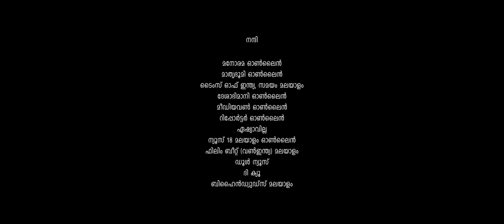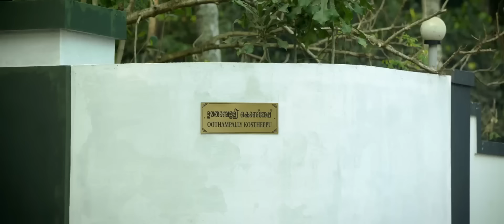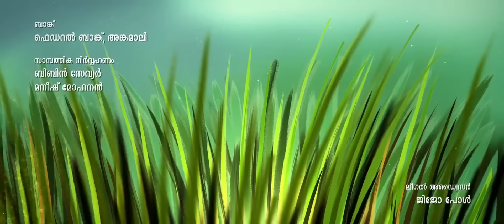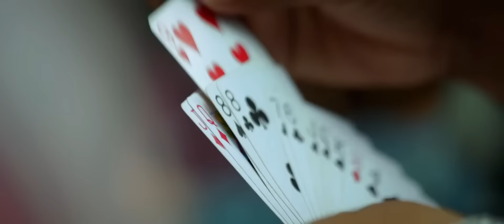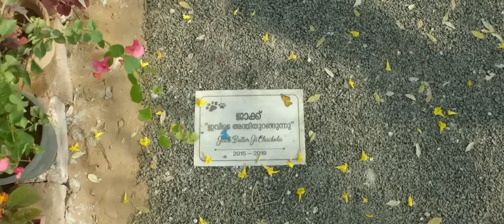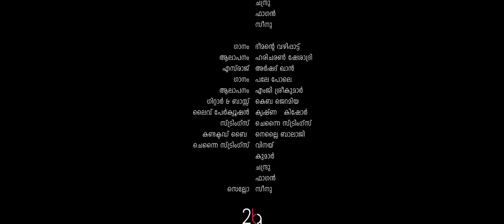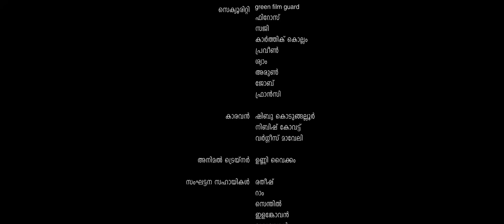Bheemante Vazhi New Malayalam full HD movie 2021 | kunchako boban| chemban vinod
Directed by Ashraf Hamza
Written by Chemban Vinod Jose
Produced by Chemban Vinod Jose
Rima Kallingal
Aashiq Abu
Starring Kunchacko Boban
Chemban Vinod Jose
Jinu Joseph
Megha Thomas
Cinematography Girish Gangadharan
Edited by Nizam Kadiry
Production
companies

Chembosky Motion Pictures
OPM Cinemas
Distributed by OPM Cinemas

Cast

    Kunchacko Boban as Sanjeev Shankar (Sanju) a.k.a. Bheeman
    Jinu Joseph as Oothampilly Kostheppu
    Chemban Vinod Jose as Maharshi
    Divya M Nair as Councilor Reetha
    Megha Thomas as Kinnari
    Naseer Sankranthi as Gulaan Paul
    Arya Salim as Advocate Deepa
    Chinnu Chandni as Anju Chandran
    Vincy Aloshious as Blessy Paul
    Jeeva Janardhanan as Sita
    Suraj Venjaramoodu as Manjali Tarseus
    Binu Pappu as Krishnadas (Dasan)
    Bhagath Manuel as Oothampilly Caspar
    Shabareesh Varma as Vivek Guddali Tachisthu
    Ashvin Mathew as Dr. Cedric Simon Athikuntham
    Shiny Sarah as Sanju's mother
    Nirmal Palazhi as Manilal
    Anand Bal as Anju's brother

Bheemante Vazhi (transl. Bheeman's path) is a 2021 Indian Malayalam-language comedy drama film directed by Ashraf Hamza and written by Chemban Vinod Jose. It stars Kunchacko Boban and Megha Thomas, with Jose, Jinu Joseph, Naseer Sankranthi, Divya M. Nair and Chinnu Chandni in supporting roles. Vishnu Vijay composed the original songs and background score. Chemban Vinod Jose produced the film under Chembosky Motion Pictures in association with Rima Kallingal-Aashiq Abu's OPM Cinema